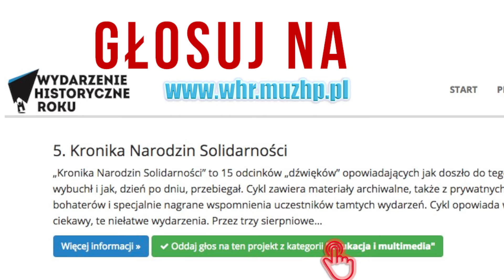Zagłosuj na naszą "Kronikę narodzin Solidarności" (Jedynka)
Zgłoszony przez radiową Jedynkę projekt został zakwalifikowany do II etapu Plebiscytu na Wydarzenie Historyczne Roku 2015, organizowanego przez Muzeum Historii Polski. O ostatecznych wynikach zadecydują internauci. Zapraszamy do głosowania!